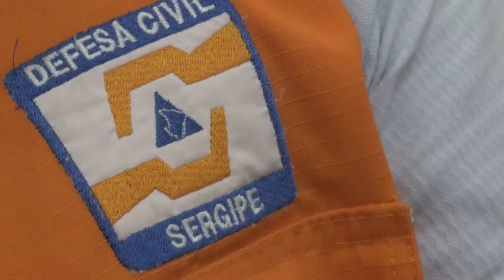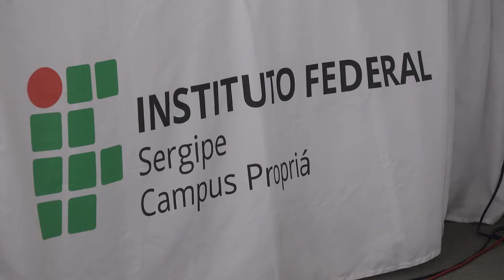CBHSF em ação - Reunião pública sobre o risco de enchentes - Propriá, Sergipe